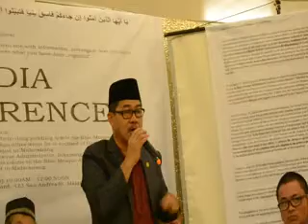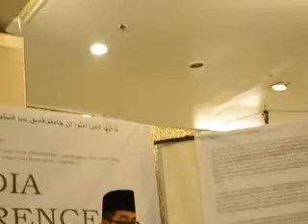Jadjurie Arasa, Chair Taguig Muslim Consultative Council on DZMJ Online Season 25 Episode 5